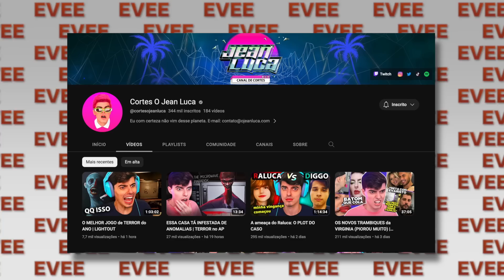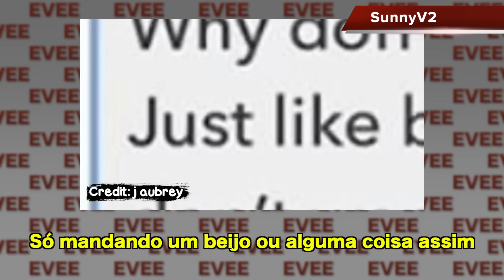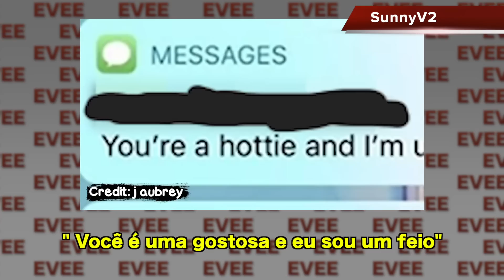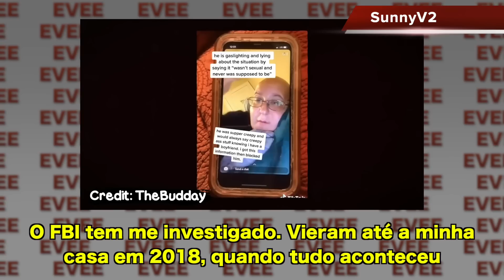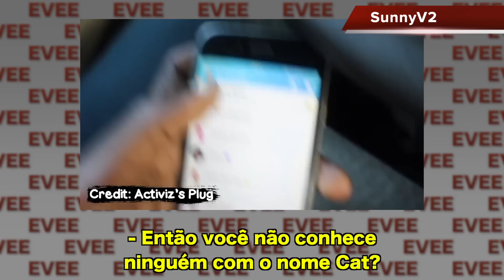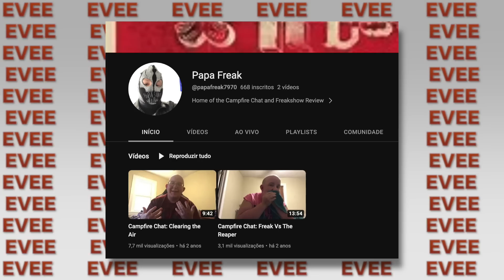Expondo o predador mais sujo do TikTok: parem de seguir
O caso de hoje é uma história real expondo o tiktoker e youtuber TheBudday que criava conteúdo sobre humor e o caso da trend do TikTok que envolveu até a família em um grande exposed de cancelamento, pior que a treta do Raluca, Diggo e Jean L. Nesse canal trago tretas, polêmicas, caso real (e casos bizarros) e conto como foi tudo sobre a vida dos famosos assim como muitos canais de opinião como Goularte, Ismeiow e Blogueirinha.